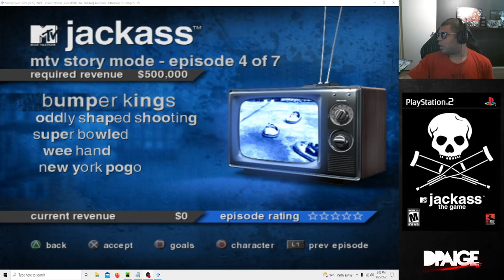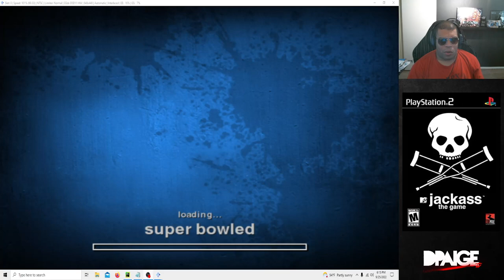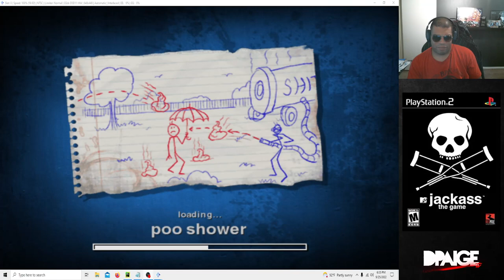Jackass The Game Gameplay And Commentary Video Part 3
Get ready for another wild ride as we continue our hilarious and outrageous journey in Jackass The Game! In this gameplay and commentary video, we'll dive into the third part of the series and showcase more insane stunts, crazy challenges, and laugh-out-loud moments. With our signature blend of humor and commentary, we'll provide entertaining and energetic reactions as we navigate through the game's wacky world. Buckle up and join us for a rollercoaster of fun and mayhem!